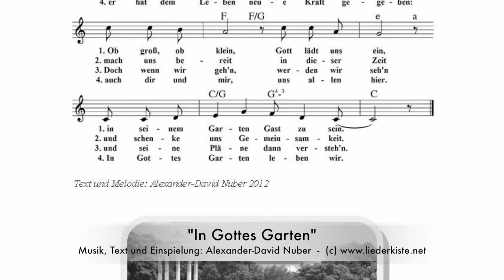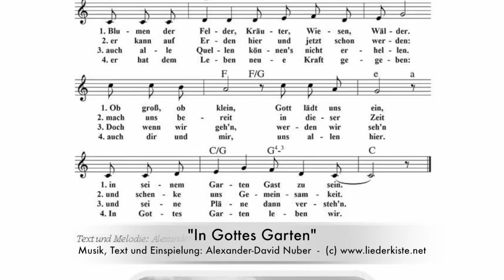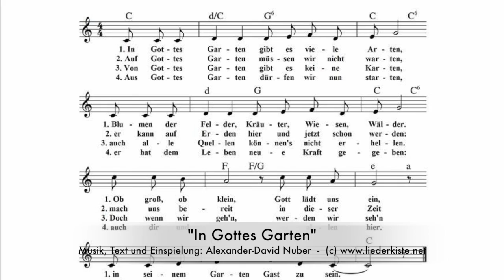In Gottes Garten